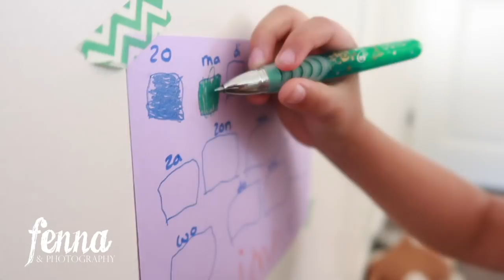We're getting a Golden Retriever Puppy! Stay tuned for tips on how to photograph your dog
We're getting a Golden Retriever Puppy! And hopefully I can show some videos soon on how to photograph your own dog! Do you want to organise photoshoots for pets as well?

I'm a full-time photographer in the Netherlands and I'm planning on showing you a but more of my life as a photographer. Are you interested in photography? Are you looking for a free-online Photography course? Do you want to see the inside of a Photo Studio?

I'm planning on sharing videos in which I show you my typical work-week as a photographer. I will give you tips & tricks concerning photography, photo shoots, backdrops, studio props, camera settings (iso, aperture, shutter speed, white balance), photoshoot outfits, photoshoot make-up etc.

Bedankt voor het kijken! Ik ben een full-time fotograaf in Nederland en ik wil je graag iets meer laten zien over mijn werk als fotograaf. Wil je meer weten over (digitale) fotografie? Wil je weten hoe een fotostudio er van binnen uitziet? Ben je op zoek naar een gratis online cursus fotografie? Ik zal videos maken over camera instellingen (iso, sluitertijd, diafragma, wit-balans), studio achtergronden, fotoshoot outfits, fotoshoot make-up enz.

IMPORTANT
If you are interested in photographing newborn babies yourself I would highly recommend you to first learn about photography in general. Master you camera, photograph in the Manual mode, learn about aperture, iso, shutter speed, white balance, light and composition. Take photos of your friends (adults or very patient older kids) and make sure you don't have to think about your camera anymore when photographing babies. Learn about editing as well. Please, don't experiment photographing Newborn babies without training. Attend a workshop by an experienced and professional photographer with an expertise in Newborn Photography. Learn about the anatomy of babies and invest in good quality cameras, lenses and props. Babies are extremely vulnerable and small and their safety and comfort should be your highest priority. Start with simple poses and make sure you know and understand that many 'pinterest poses' are composites. Please, don't try this at home. If you want beautiful photos of your own Newborn Baby, I highly recommend you to hire a professional and experienced photographer who is trained and specialised in Newborn Photography.